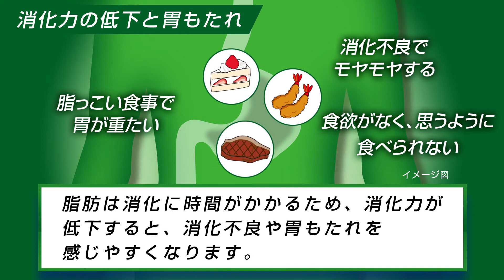自分の症状に合った胃腸薬が選べる大正胃腸薬シリーズ【大正胃腸薬バランサー】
胃に留まる脂などによる消化不良には大正胃腸薬バランサーがおすすめ。
大正胃腸薬バランサーの特長やメカニズムをご紹介します。